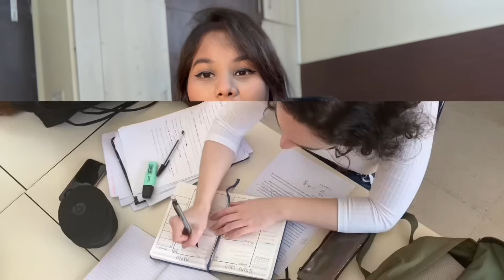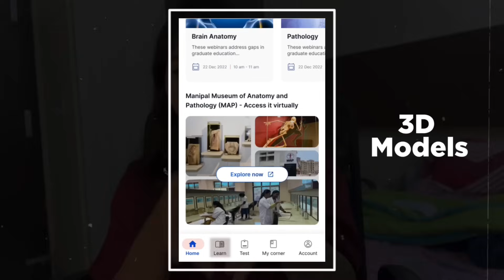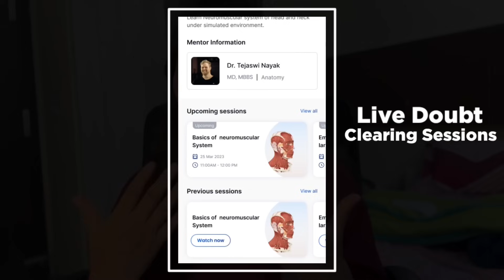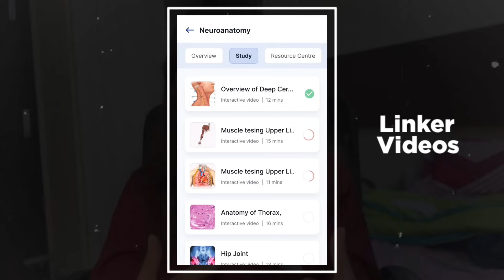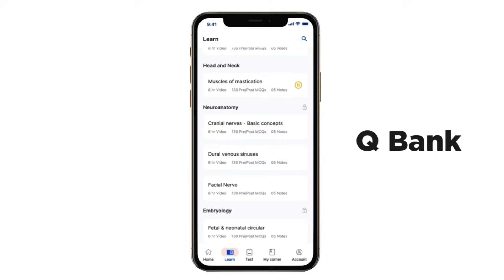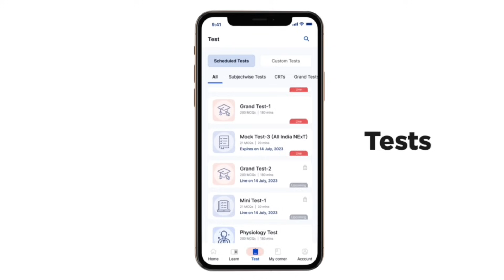How to Survive the toughest MBBS curriculum in India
🔥 Hi Medicos🔥 Get ready to elevate your medical journey with Manipal Medace unbeatable offers!  Subscriptions starting at just Rs.5500 🚀

Here's why you can't afford to miss out:

a) Ace your University Exams with cutting-edge features like Dissection Videos, 3D Modules, and Linker Videos! 📚✨

b) Master the Must-Know Topics for NEETPG24 with a Custom Study Plan, Tailored Tests, and Industry-Leading Handwritten Notes! 📝💡